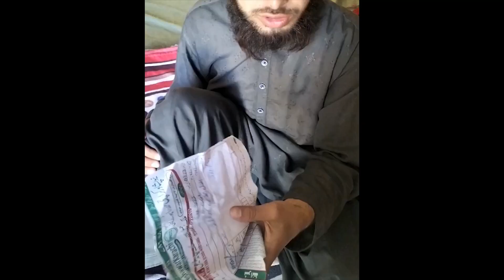Positive Change- Short play made by Zain ul Abideen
This play is about Zain ul Abideen, A visually impaired Student of Intermediate at Khanewal Punjab, who improved his living skills through PFFB's Online Training in Personality Development and Smart Management skills.